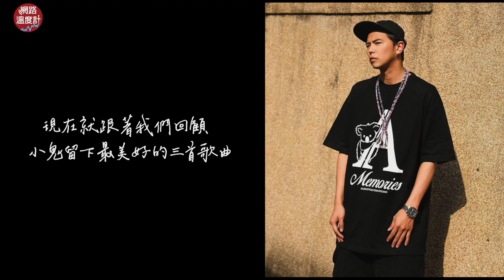小鬼黃鴻升《地球上最浪漫的一首歌》單曲循環播出滿滿回憶與想念 三大音樂、戲劇作品給大家滿滿愛的主旋律讓大家直呼：「想見你」【網溫爆榜EP.11】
唱出他的溫暖，也唱出大家對他的想念

不只 音樂 專輯 ，小鬼在 偶像劇 電影 也有傑出表現
角頭 的氣勢
逃婚一百次 的逗趣
剩女保鏢 的貼心
都讓人歷歷在目

真的真的

我們一起用他的作品
回顧 他帶給我們的精彩與感動

⭕加入Telegram頻道 小編精選新聞告訴你！